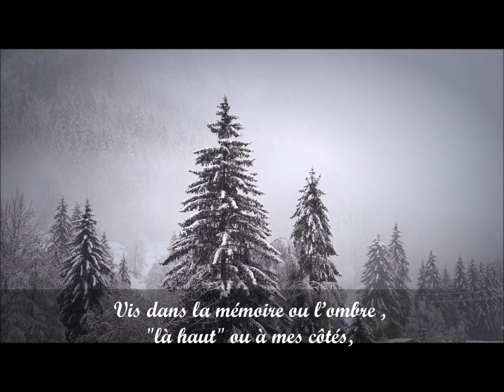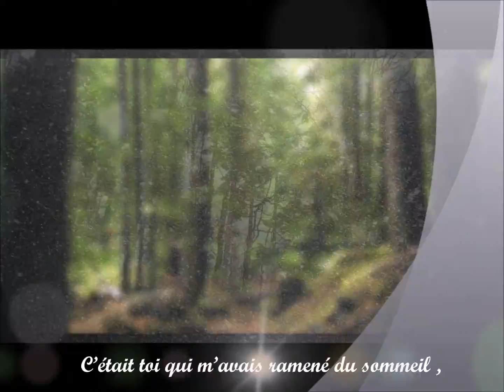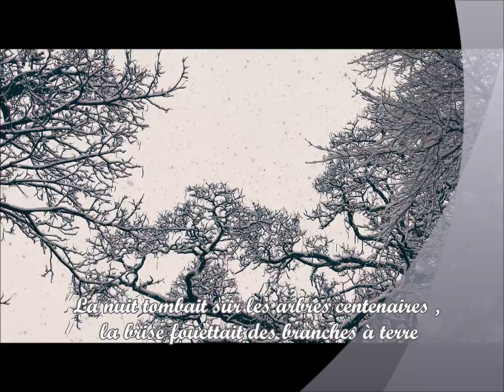LA FORÊT EN DÉCEMBRE acoustique ( Moltaldocompo)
Enregistrée SACEM ; Version acoustique /longue
Le long du couloir je m’étais arrété , prés du palais où tu dormais,
Je m’croyais seul dans l’immense royaume abandonné
Qu’ j’imaginais … je me trompais …

Quelques images , un tableau , une scène projettée , Un léger souffle sur le côté ;
les yeux fermés avec le froid qui glissait , Je te sentais dans mes pensées … :

Ref : C’est ensemble qu' l’on avait traversé l’mois d’Octobre et l’automne ,
         C’est ensemble qu’on avait animé cette journée , les feuilles mortes sous mes souliers …
        Vis dans la mémoire ou l’ombre , "là haut" ou à mes côtés mais peu importe  …
et Dors , réfugiée dans ton antre , dans ton arche ou ta "loi" , mais juste « entrouves »

… ta porte  ….

Comme ce pont tu t' trouves de l’autre côté;: juste une épreuve à traverser ,
Malgrés l’espace , le vide qui nous séparait , on se tenait , par la pensée, ….
 Et toi tu survolais …

… Le long des arbres où je m’étais arrété . Prés du ruisseau : une aquarelle :
 Un ciel de couleur , clair et du bleu pastel ,
Que m’racontait , entre mes mains , un d’ tes courriers ...

 Ref :   C’est ensemble qu’on avait traversé la forêt en Décembre,
           C’était toi qui m’avais ramené du sommeil , d’un mauvais rêve ,
           vers la "lumière"  …
Vis , j’ai le souhait , j’ai la foi ! : un jour tu reviendras tout contre moi.
Mais Dors ,dans le vide ou tu plonges , je veillerais sur tes songes;
  j’porterais sur moi ... ta croix ! …

-Quelques feuilles sèches ont recouvert le banc ou tu souriais ...
j’avais gravé avec une lame quelques mots  entaillés, des paroles
 à ...perpétuité ,... l'éternité ...
La nuit tombait sur les arbres centenaires , la brise fouettait les branches à terre ;
La main tendue d’un cœur solitaire : Je n’récoltais , que pour compagne , que d' la poussière ..

Ref : C’est ensemble qu’on avait traversé la nuit sombre et l’automne
         Ton absence n’est qu’illusion et rêve ... Je le sents ... je le sais ...
         C’est tout comme ...

Vis que pour le cœur d’un homme , s’il était une fois , un autre conte .
Mais Dors , libères l’esprit du corps , reviens du froid du nord et dans les cieux …
« touche moi ! » ...